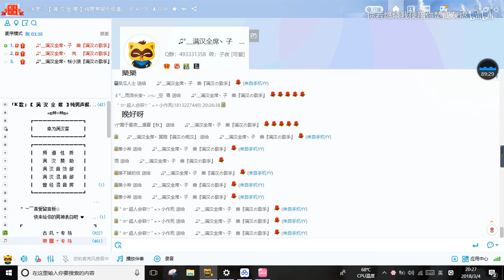180304满汉非官方，旭旭柏凝互怼开喘，小魂！素新人陌秋离，桜小狼子樂囚牛，岚part15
晚安啦